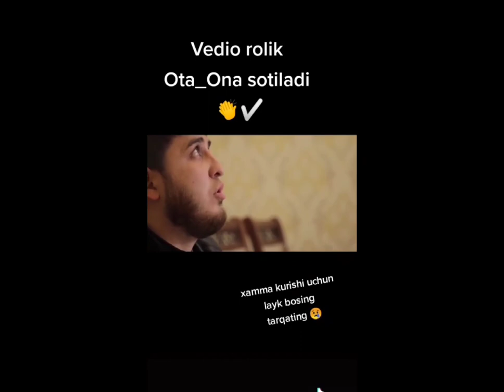Savol ota onani sotsa bo'ladima?